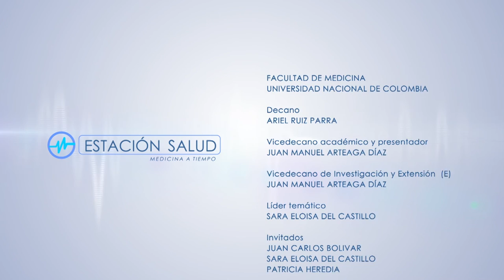Encuesta nacional de nutrición y seguridad alimentaria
La Encuesta Nacional de Situación Nutricional (ENSIN) es una iniciativa que busca conocer los hábitos y condiciones alimentarias y de nutrición en Colombia. Importantes instituciones han promovido la realización de esta encuesta con el propósito de crear propuestas para construir una mejor situación nutricional en
nuestro país.